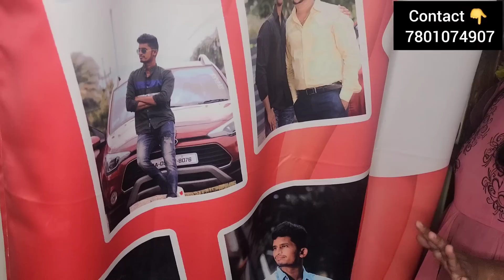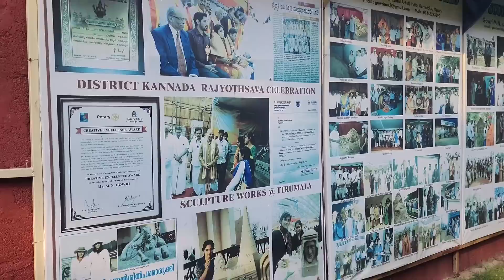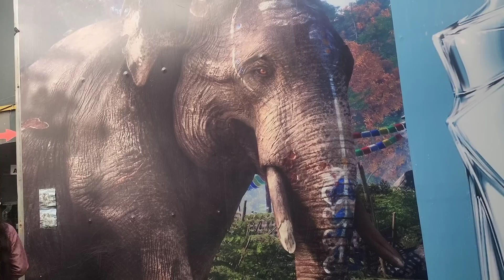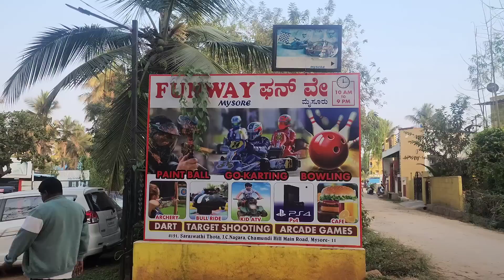మా ఇంట్లో New year celebrations🤩 2days మేము చేసిన రచ్చ మామూలుగా ఉండదు🥳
curtains details